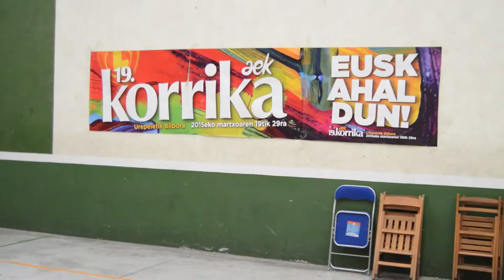Euskaraz mintzatzeko aukera ezin hobea, Sestaoko Mintzodromoan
Sestaoko Berbalagun egitaesmoak, Korrika kulturalaren barnean Mintzodromoa antolatu dute Sestaon. Goizez Algela Figueroa institutoan eta arratsaldean Duplex Tabernan